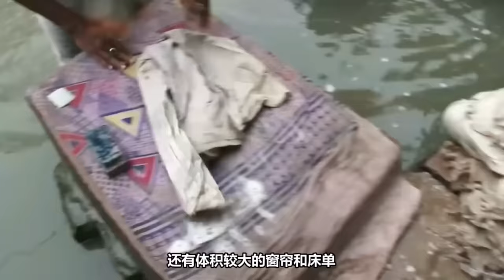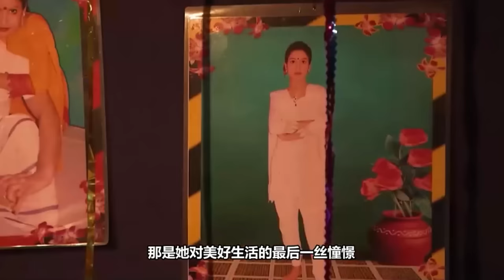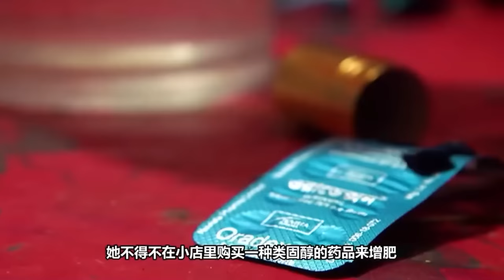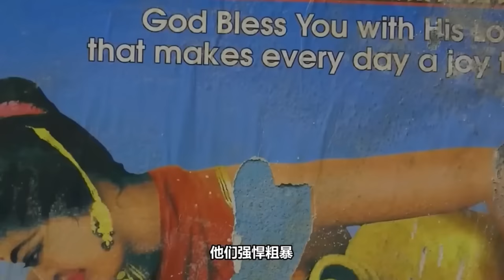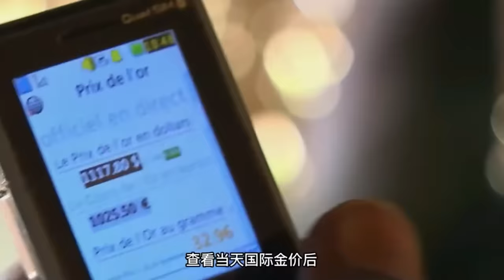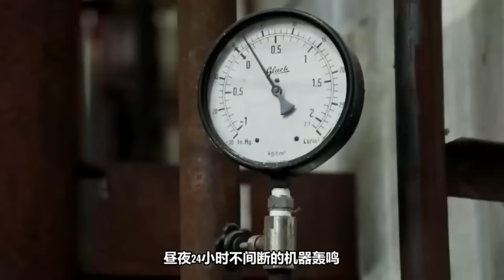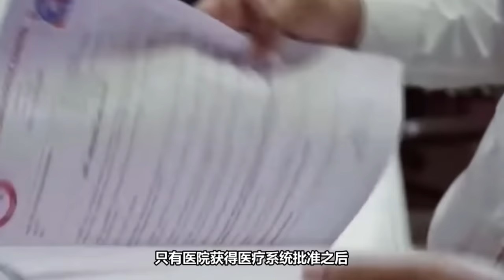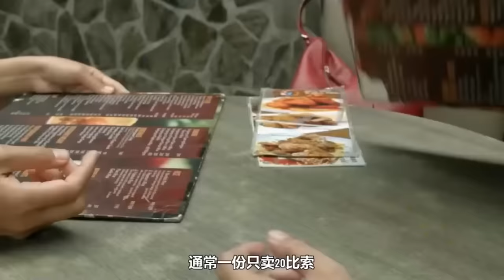9.9高分紀錄片：貧窮 混亂 印度與非洲！男人們在外做洗衣工！女人們卻在外接客？印度#非洲# 紀錄片#維基小哥#印度美食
9.9高分紀錄片：貧窮 混亂 印度與非洲！男人們在外做洗衣工！女人們卻在外接客？印度#非洲# 紀錄片#維基小哥#印度美食